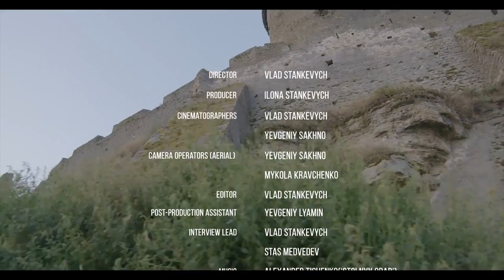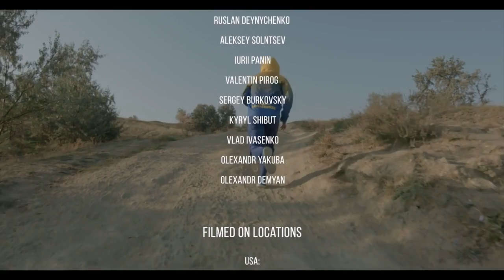История Василия Ломаченко 2017